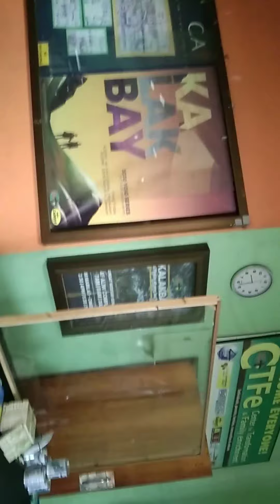Sto.nino to Highway Meycauayan ;) :)